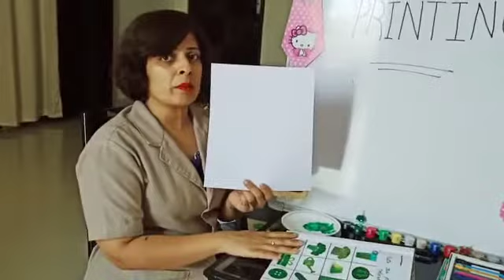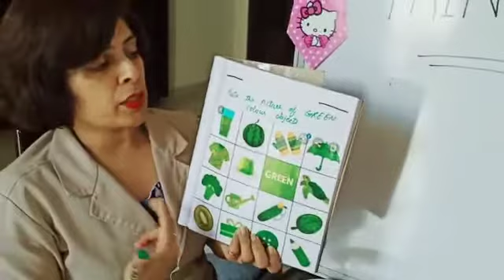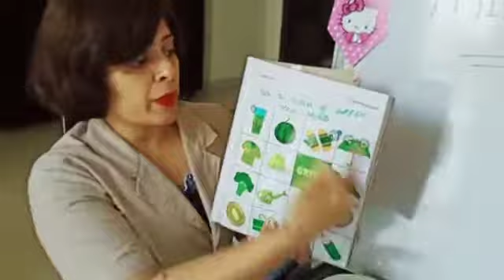Grapes with thumb printing activity